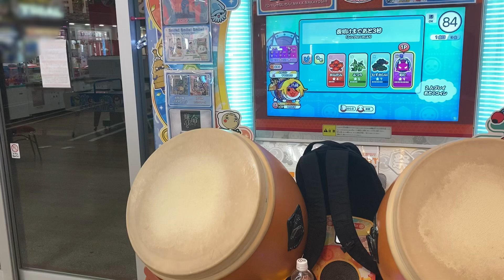【太鼓の達人 ニジイロver】夜明けまであと3秒 全良【手元】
新規/一発

撮り溜め。
音源重ねました。曲も譜面も最高，

いつも‎( •ω•｡)وﾅｲｽ!して下さる方，ありがとうございます🙇‍♂️
動画への感想，太達に関するご質問等ありましたら気軽にコメントして下さい。

🔷当チャンネルでは太鼓の達人のプレイ動画をメインに投稿しています。星9以下はアレンジをしない事を心がけ見やすいアングルでの撮影を拘っています。

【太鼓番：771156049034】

　==再生リスト==